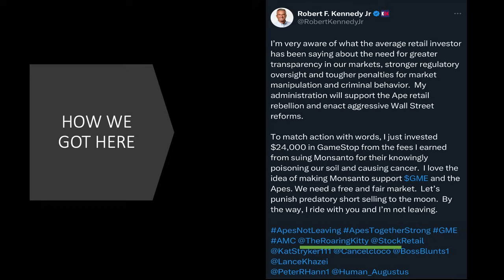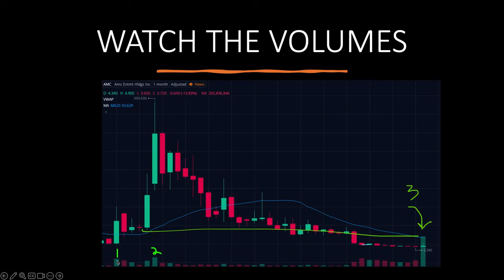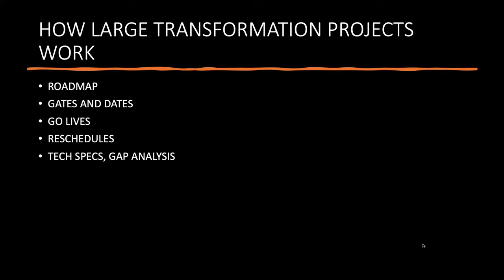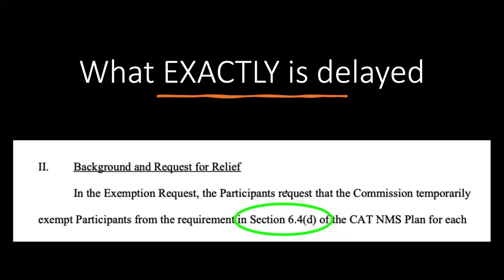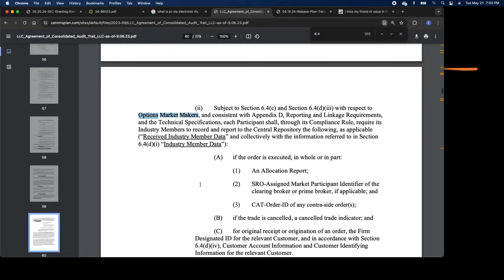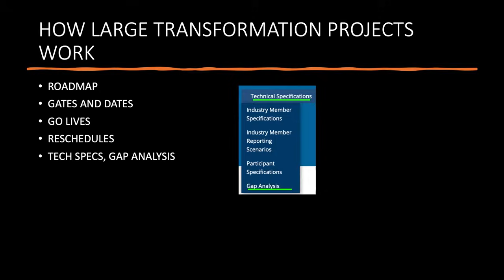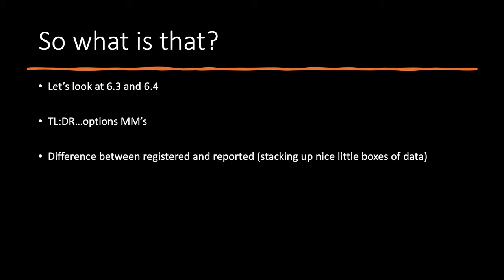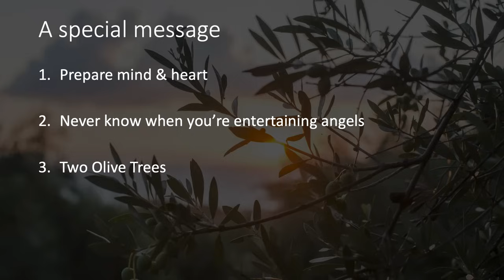RFK JR TAGS GME, AMC, DFV, ME AND OTHERS, WHAT'S UP WITH GME SHELF OFFERING, & CAT/T+1 UPDATES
RFK JR tags us...how did we get here? Some back story on my conversations with his campaign

GME Shelf offering

AMC Volumes

Kitty's posts

CAT & T+1 Updates